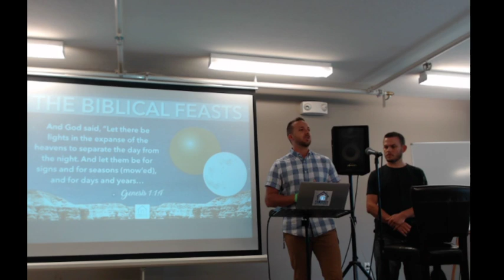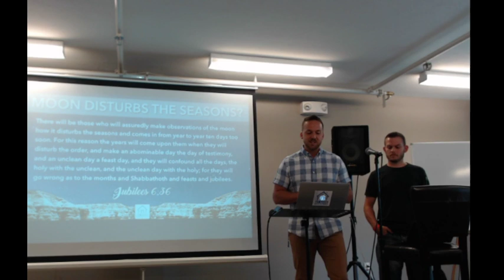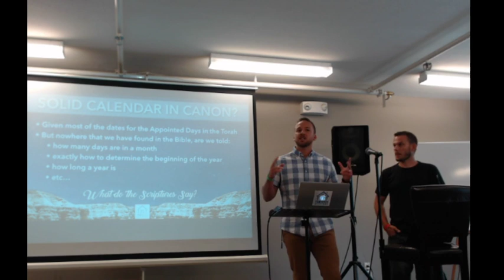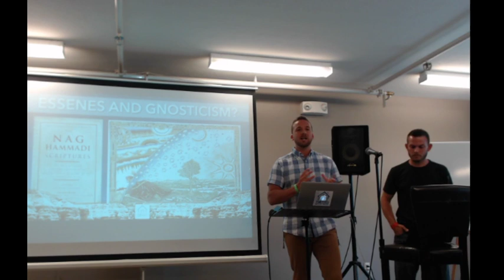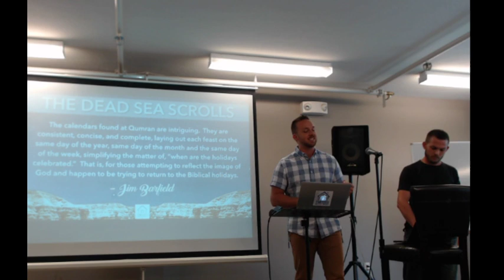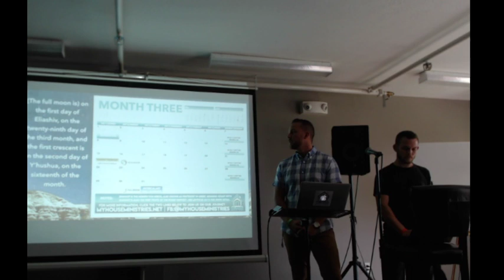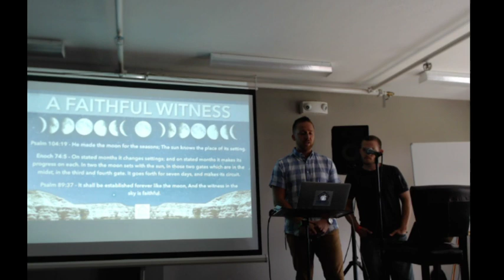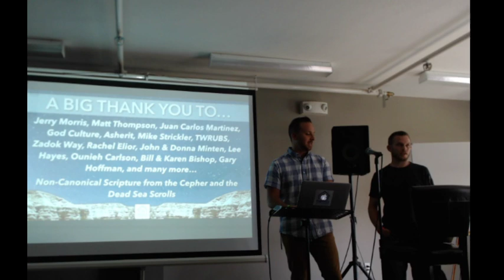Zach Struharik & Micah Kissling : Biblical Feasts & the Zadok Priestly Calendar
Biblical Feasts & the Zadok Priestly Calendar